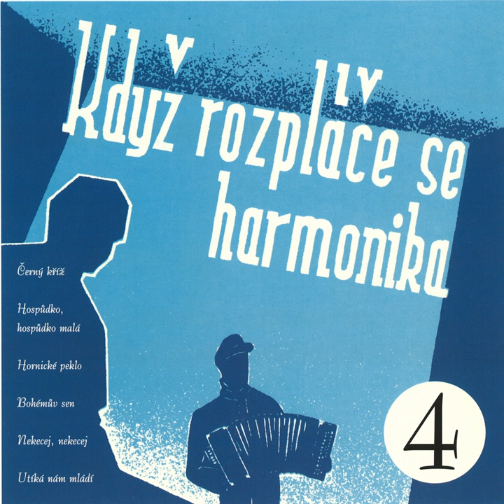Bohémův Sen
Bohémův Sen · František Poupě

Když Rozpláče Se Harmonika, Vol. 4

Music Publisher: D.R
Composer: F. Poupě